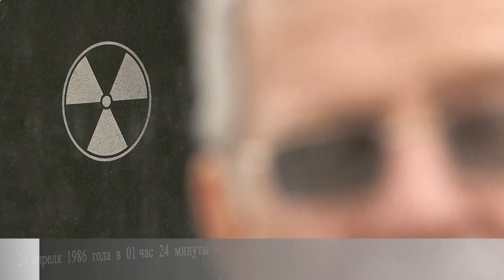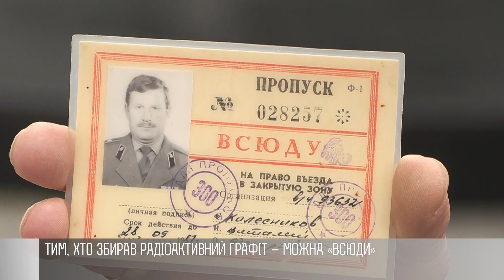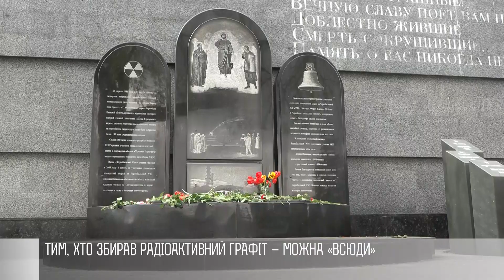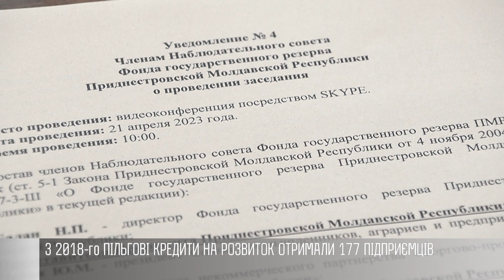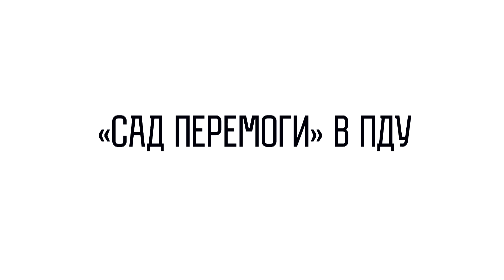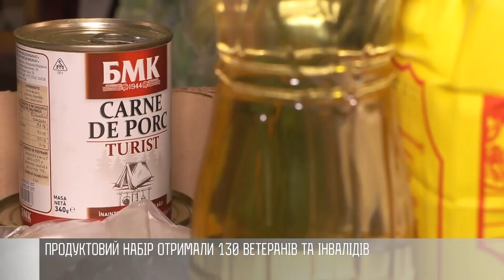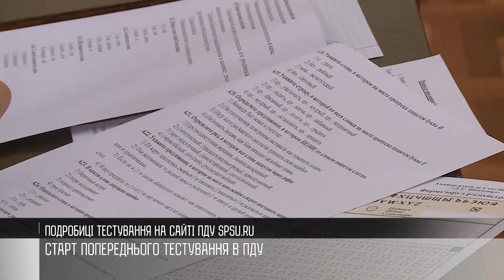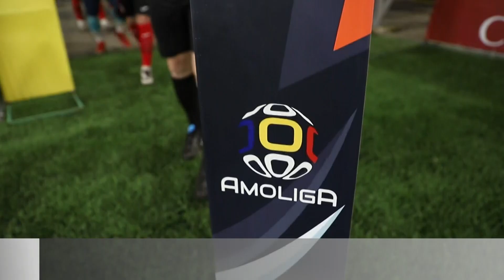Як це було - 26/04/23